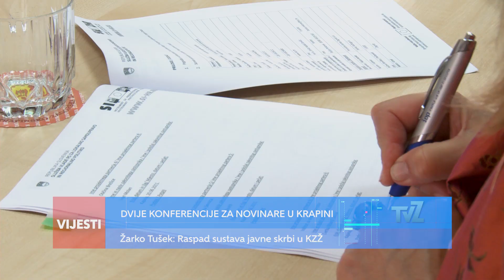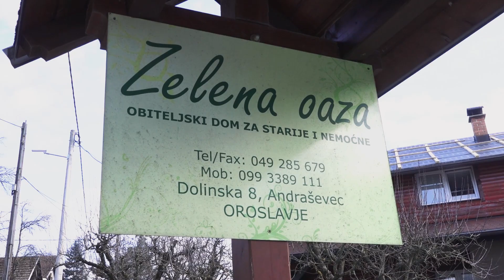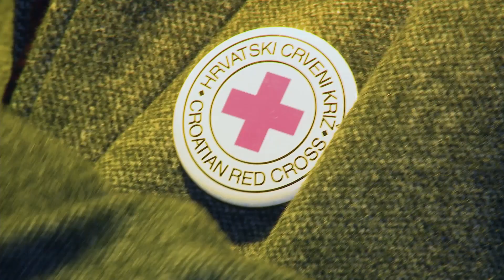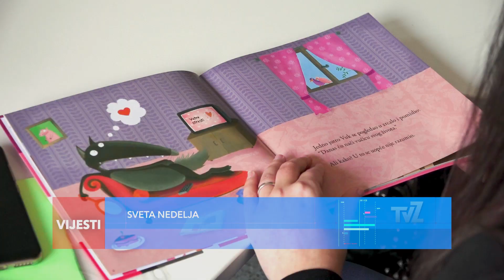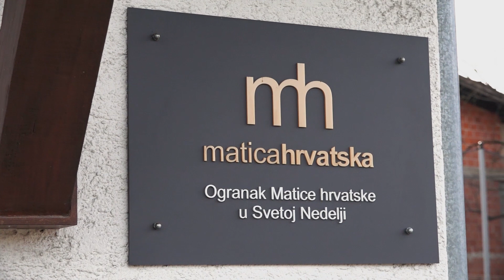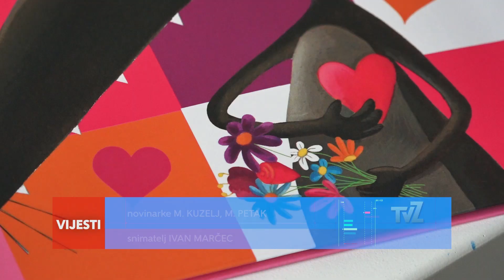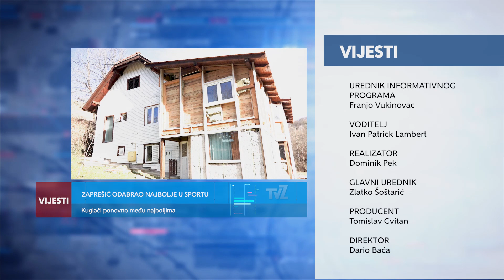Televizija Zapad - Vijesti 17.02.2020.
U Vijestima pogledajte:

DVIJE KONFERENCIJE ZA NOVINARE U KRAPINI
Žarko Tušek: Raspad sustava javne skrbi u KZŽ

NA STOTINE BALONA PUŠTENO U NEBO
Humanitarna akcija “Pošalji ljubav”

BAJKAONICA, MAŠTAONICA I STVARAONICA ZA DJECU
Radionice OMH Sveta Nedelja

VALENTINOVO U SREDNJOJ ŠKOLI
Zaprešićki srednjoškolci pisali haiku i pripremali slastice